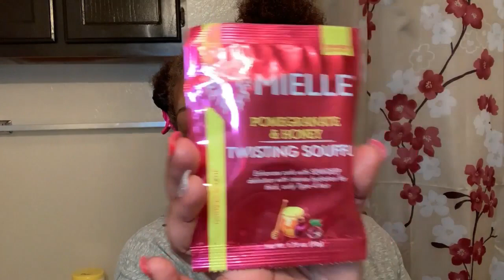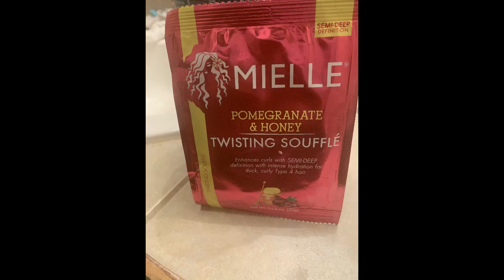HASKDRYSHAMPOO ON NATURAL HAIR❤️!!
**I DO NOT UNDERSTAND BUT YES IT DOES WORK AND CLEANSE YOUR HAIR***
WELCOME TO THE REALMCCOY411 NATURAL HAIR JOURNEY!  I WILL SHOW YOU HOW TO MAKE YOUR NATURAL HAIR HEALTHY AND ALSO HOW TO RETAIN LENGTH! I REVIEW PRODUCTS THAT I USE AND I GIVE MY HONEST OPINION.